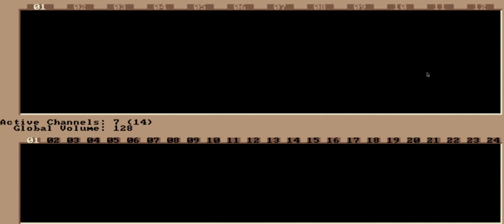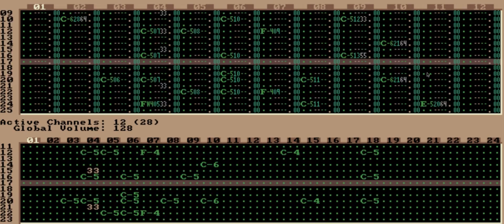Z1ener - Mealy Jumps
This song was composed in Impulse Tracker